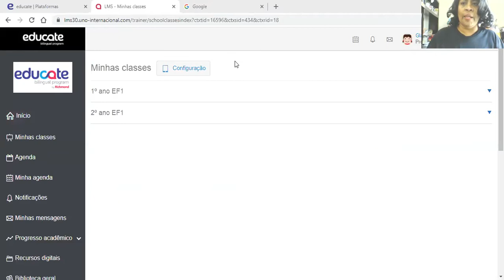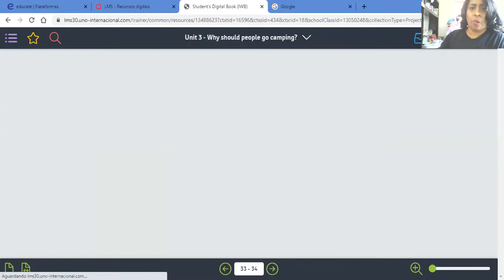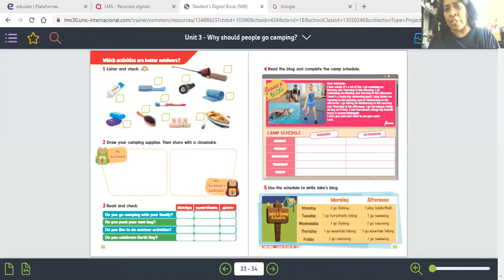The first English Class - 3º Ano A/B. Data: 01/02/21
Aula nº01
Live Class
Teacher: Gláucia Gonçalves